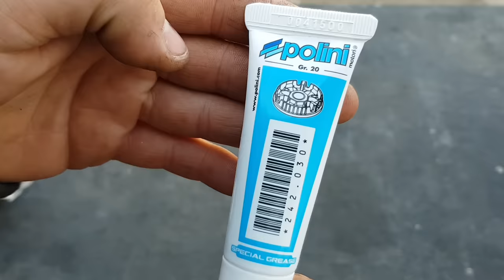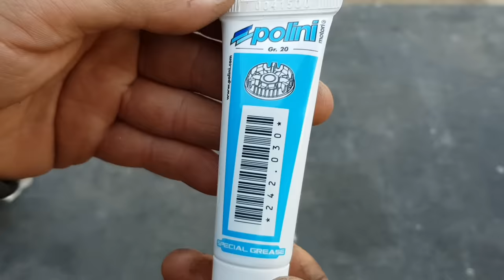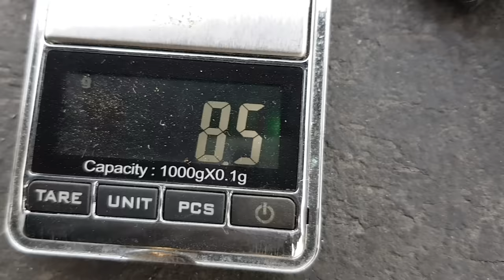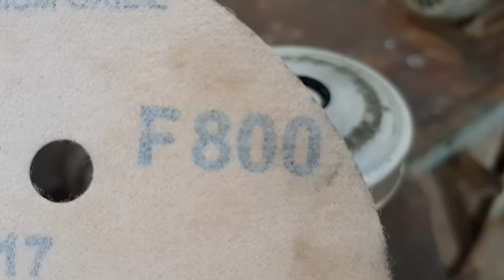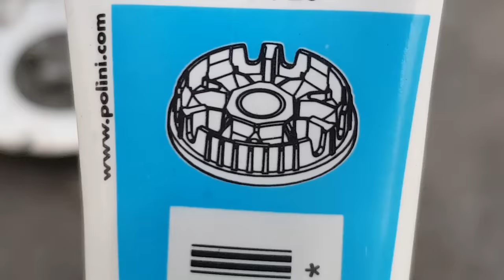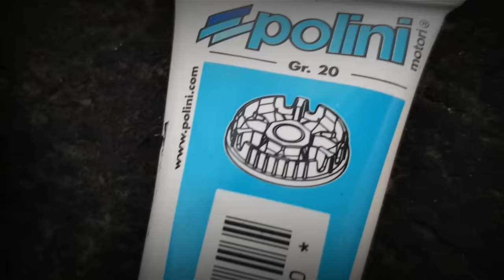Смазка для вариатора Polini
Многие люди писали в комментариях что ролики не нужно смазывать, и что такой смазки не существует, вот на видео специальная смазка для вариатора. Кроме этого, я заказал ещё одну смазку для вариатора от Yamaha, и как только она будет доставлена, я Вам сразу покажу.